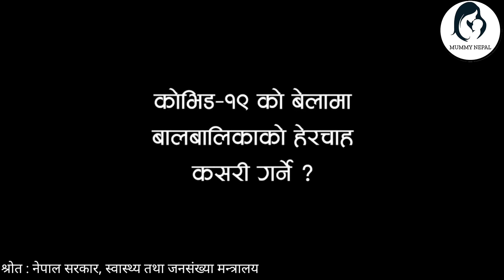कोभिड-१९ को बेलामा वालबालिकाको हेरचाह कसरी गर्ने ? How to take care of children during Covid-19?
कोभिड-१९_को_बेलामा _वालबालिकाको_हेरचाह_कसरी_गर्ने ?
स्रोत-: नेपाल सरकार स्वास्थ तथा जनसंख्या मन्त्रालय